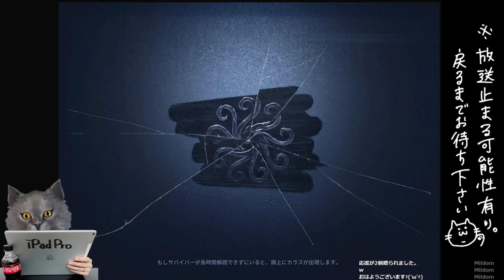知らないとマジでやばい意識【identityV】【第五人格 ランク戦】